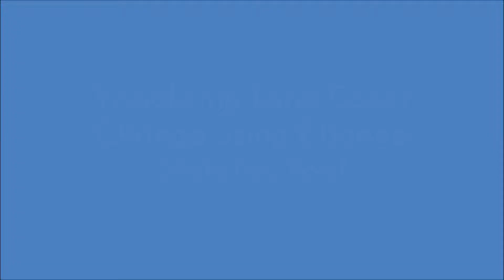Land Cover Dynamics in Bhutan